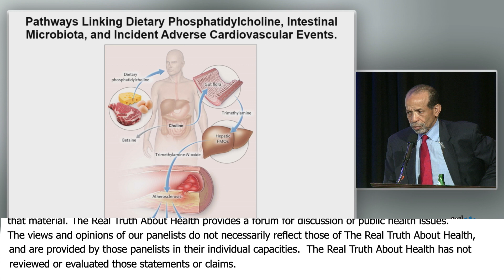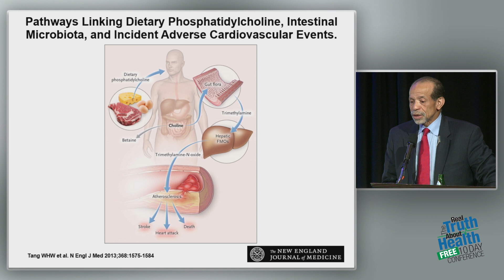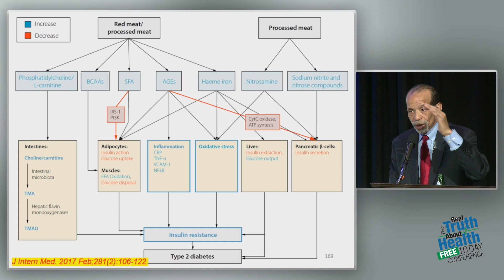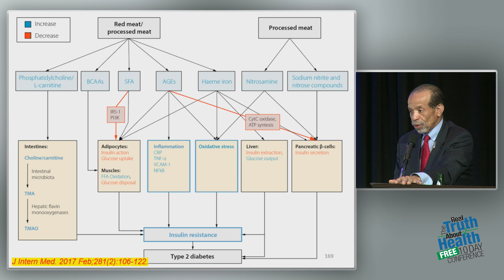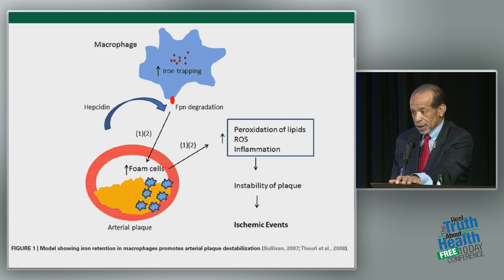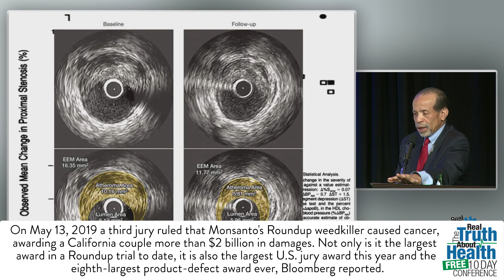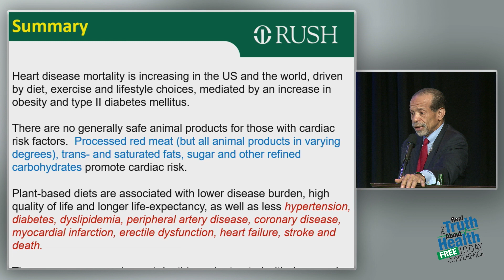TMAO, Another Reason Not To Eat Animal Products. More Mortality, More Heart Attack, And Stroke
TMAO, Another Reason Not To Eat Animal Products. More Mortality, More Heart Attack, And Stroke by Kim Williams, M.D., MACC, FAHA